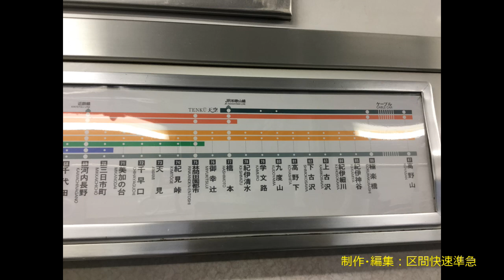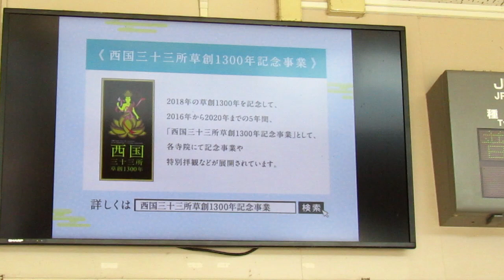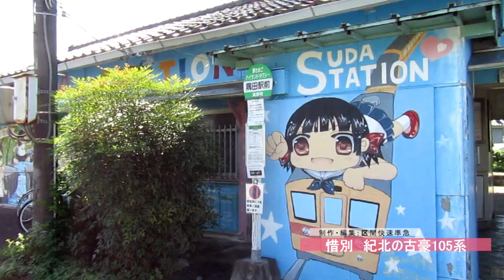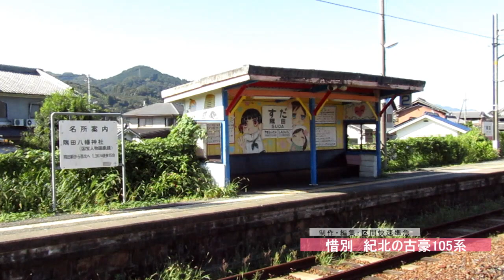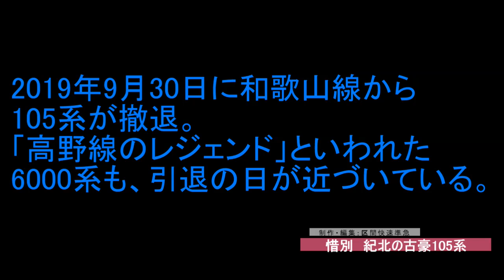惜別 紀北の古豪105系（和歌山線橋本駅と隅田駅） JNR type 105 seriese / JR Wakayama Line / Forever 105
説明

国鉄本社の東京では、営団地下鉄乗り入れ用の非常貫通扉を持つ103系が走っていた。
しかし、非冷房であること、抵抗制御でトンネル内に熱風を撒き散らすことから、早々とその任から解かれた。

国鉄末期に和歌山線と桜井線（1980年に王寺～五条、1984年に五条～和歌山）が電化された。
しかし、導入されたのがピカピカの新車では無かった。

五条～和歌山電化（1984年）に際し、この103系を改造した105系電車が登場、桜井線と和歌山線に投入された。
新人で本社勤務だったのに、早々と地方勤務に「左遷された車両」。
105系に改造されたその車両は、黙々とその任務をこなした。東京に残ったものよりも長生きした。
その姿は「窓際族の星」と言っても良いだろう。
和歌山県紀北地方では古豪の車両の置き換え時期に入っている。
南海の高野山ケーブルカーは、2019年3月より新型車両（4台目）での営業を開始した。
JR和歌山線は、2019年9月を以て105系が和歌山線から引退。
南海の高野線のレジェンド6000系も、引退が迫っている。
引退目前の105系の様子を、橋本駅で撮影した。